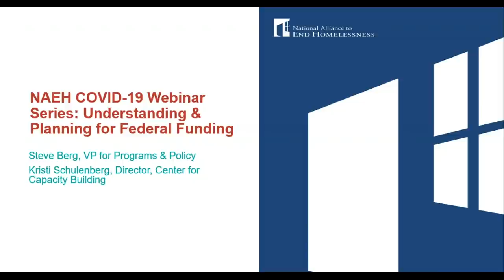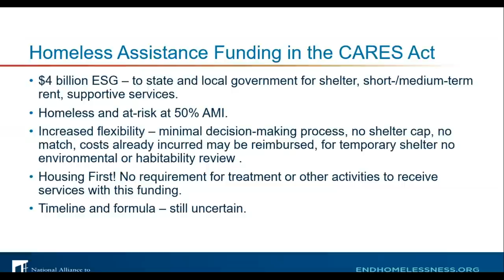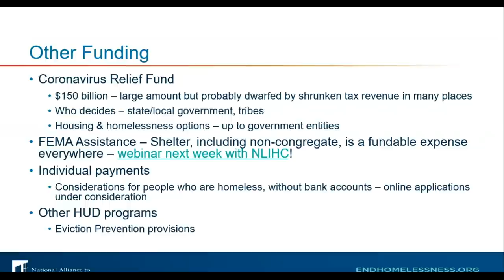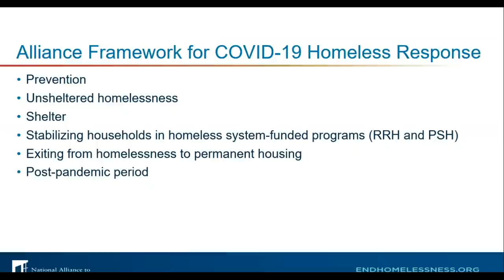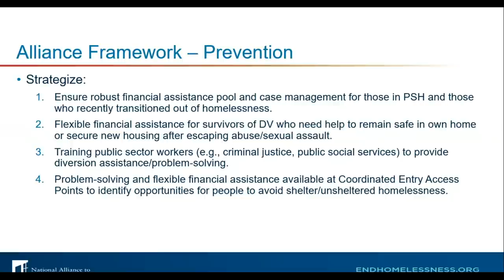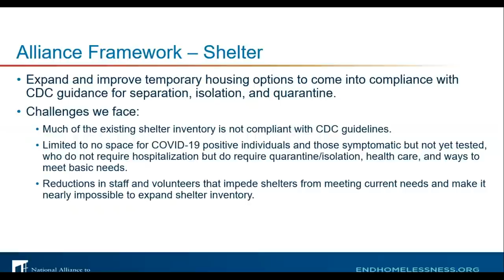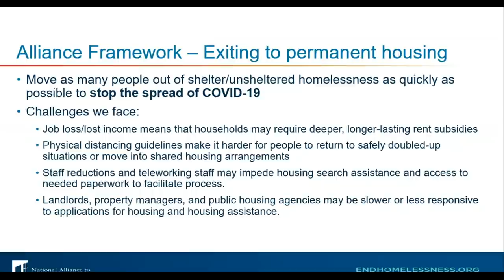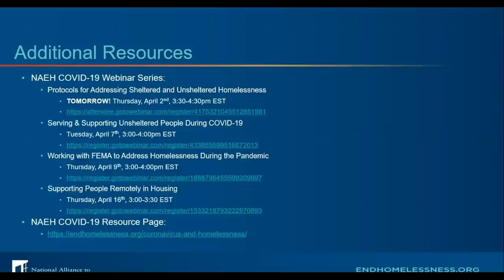COVID-19 Webinar Series: Understanding & Planning for Federal Funding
This webinar provides an overview of federal stimulus funding to address the novel coronavirus pandemic among people experiencing or at risk of homelessness. It also provides recommendations for how community and system leaders should be planning and strategizing to implement those funds to achieve maximum benefit to reduce infection, negative health outcomes, and homelessness.

Speakers:
Steve Berg, Vice President for Programs and Policy
Kristi Schulenberg, Director, Center for Capacity Building